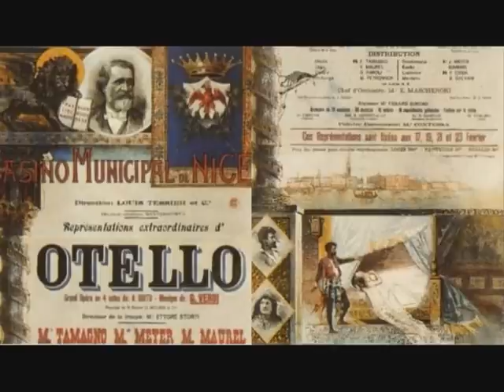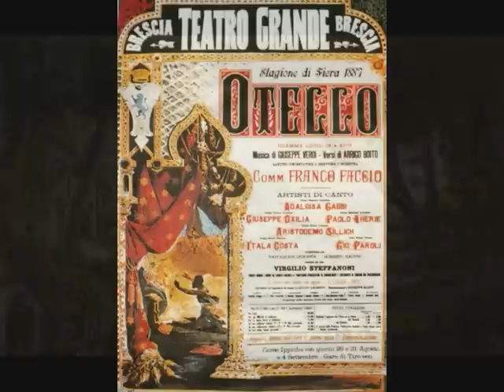Mario del Monaco. Esultate!. Otello. G. Verdi. Studio.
Mario del Monaco, tenor.
Wiener Philharmoniker.
Hebert von Karajan.